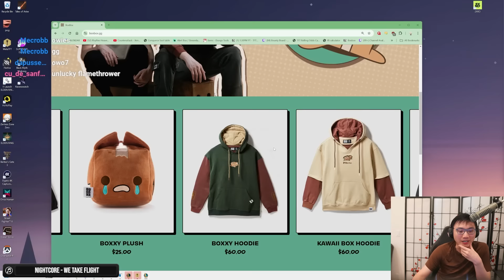I Successfully Create An Undying Scar 3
0:00 - Patch 14.23
0:43 - Encounter: Heimerdinger tweaks the first augments to be prismatic this game.
1:52 - Augment I: Living Forge
8:09 - Augment II: Trifecta II
13:53 - Augment III: Bulky Buddies II
17:23 - Anomaly Evolution: Defense Expert: This champion gains 50% more Armor and Magic Resist from all sources

Capcom vs SNK 2 - This is True Love Makin'
Final Fantasy XV - Omnis Lacrima THeme

Outro
Nightcore - Wings of Love